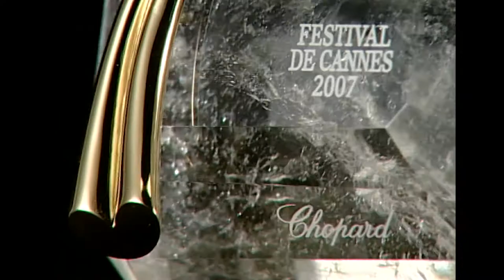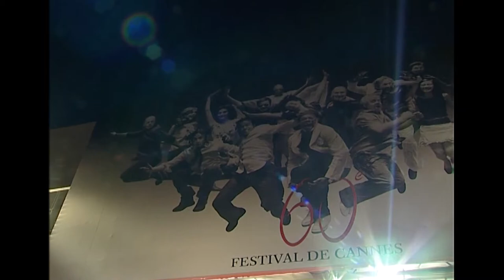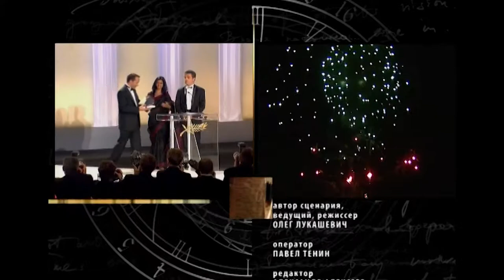The 60th Cannes Film Festival / Film by Aleh Lukashevich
Interview with Andrey Zvyagintsev.  Film "The Banishment"